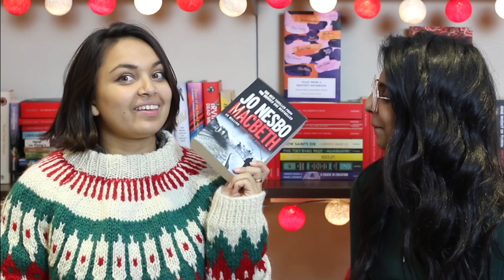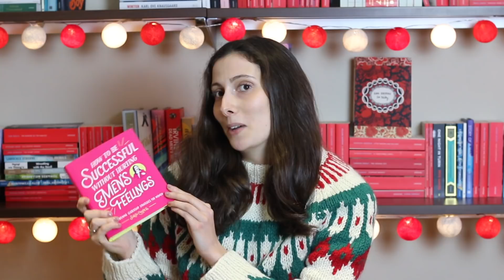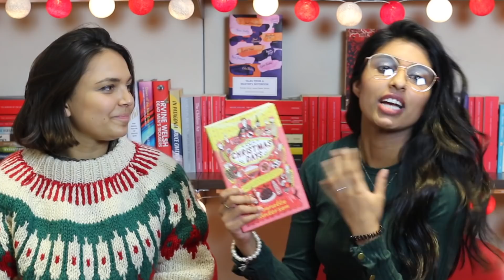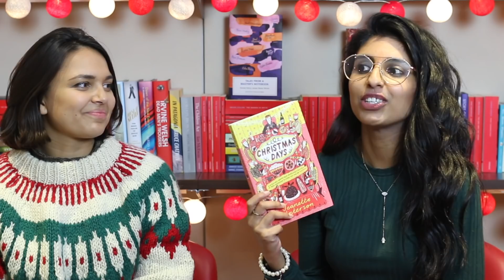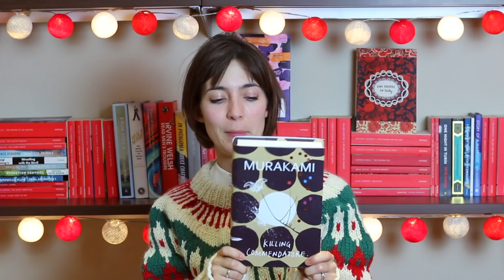10 great books we're giving this Christmas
A perfect moment to pick up some tips for Christmas presents - VINTAGE bookish experts let us in on what they're giving this Christmas.
Thanks to Sara, Noor, Faye, Sophie, Claire, Daisy, Aidan, Joe and Fran!

Still haven't found what you're looking for?

10 of the best VINTAGE books of 2018, as chosen by the team

A Reykjavík bookseller on why Iceland is the number one Christmas destination for book lovers
po.st/ReykjavikBookseller

SIGN UP to our newsletter to be the first to hear about new releases, giveaways and more